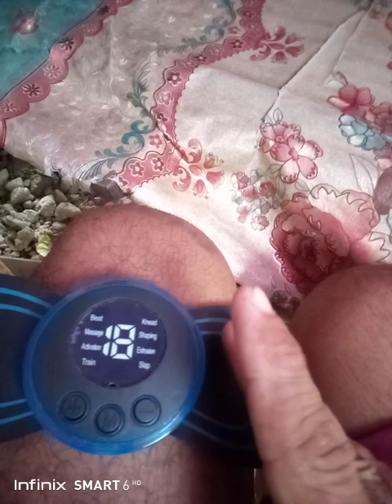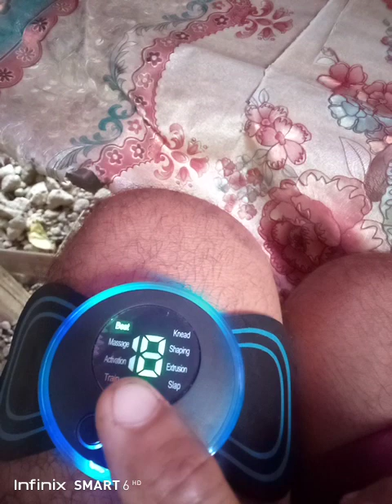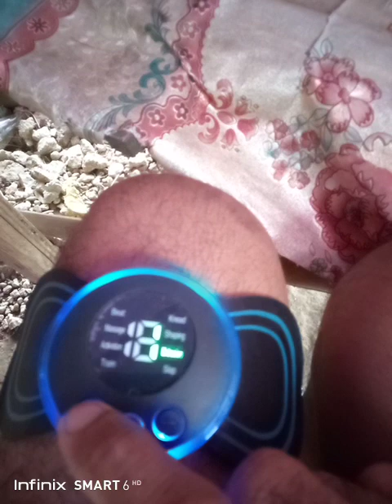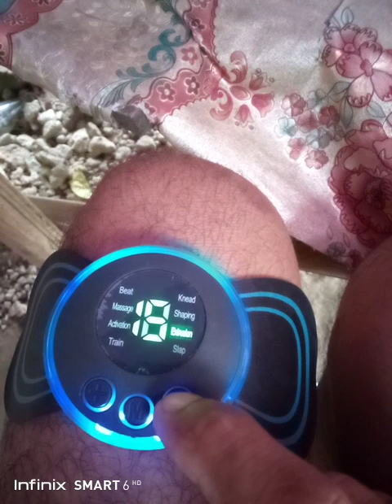paano gamitin ang mini pulse massages